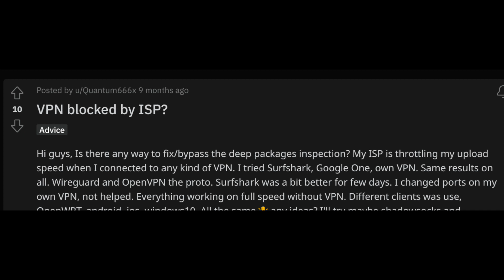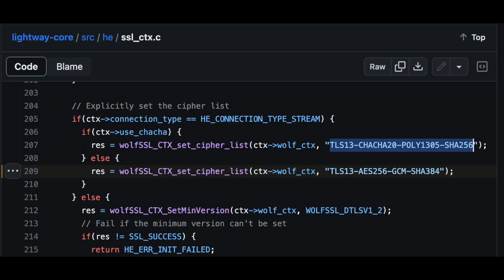Átverés a VPN (Virtual Private Network)? Mire Jó a VPN és Hogy Működik?